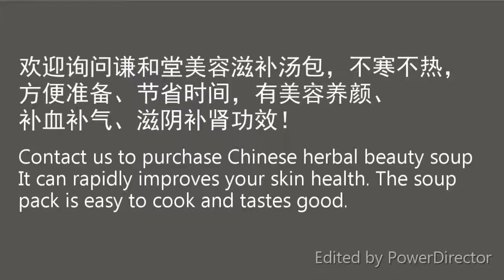第37集 (Eng Sub CC) ：简单介绍食疗汤方传统文化与保健美容 Chinese soup - the secret of good skin and great health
小何中医杂谈第37集 ：简单介绍食疗汤方传统文化与保健美容

An simple introduction of Chinese soup for improve general health and good skin.  The soup pack is time saving and easy to cook.

欢迎询问谦和堂美容滋补汤包，不寒不热， 方便准备、节省时间，有美容养颜、补血补气、滋阴补肾功效！

Company address :
Homodesty Consultancy
Level 5, Aeropod Commercial Square,
Jalan Aeropod Off Jalan Kepayan,
88200 Kota Kinabalu, Sabah.